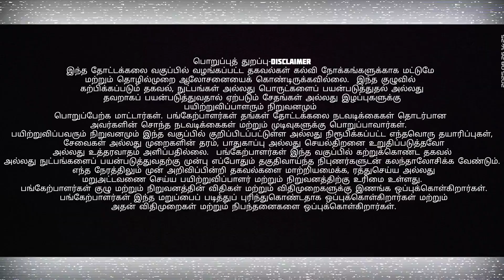NO 4 MIXING FERTILIZER RATIO CALCULTION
Hello farmers,

© Copyright by agriculture solutions ooty 👉👉👉Don't Re upload.

Agriculture Solutions Ooty
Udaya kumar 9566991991